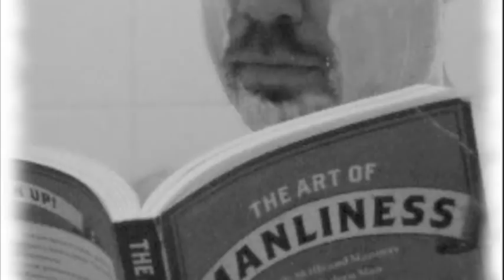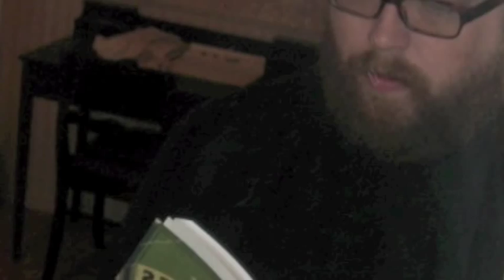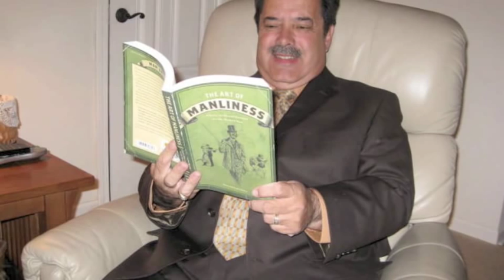Saddleback Photo Contest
Entries from The Art of Manliness a Manly Bag for a Manly Book Saddleback Leather Company Giveaway.